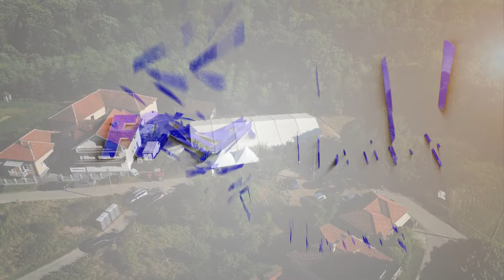Igranka u Krajini - DžOKER BEND -Svadba Snezane i Dejana -Jabukovac (Negotin) - live 2024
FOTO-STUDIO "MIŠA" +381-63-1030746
SNIMANJE I FOTOGRAFISANJE SVIH VASIH PROSLAVA
LIVE SNIMANJE ORKESTARA I BENDOVA